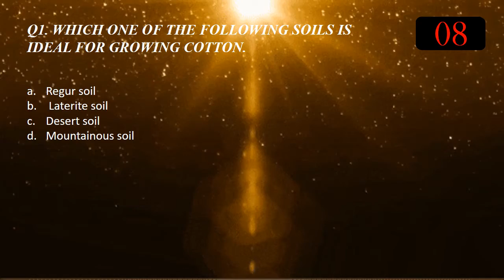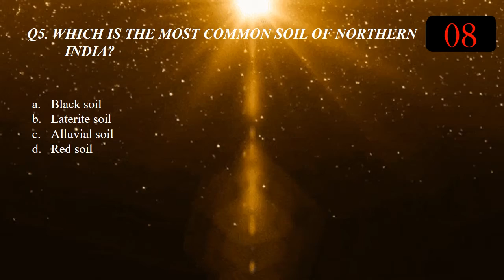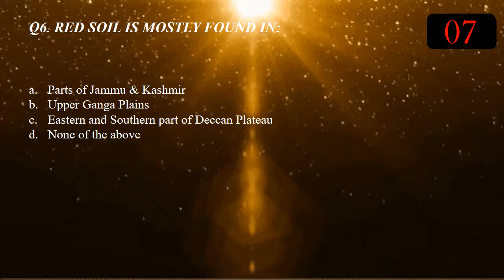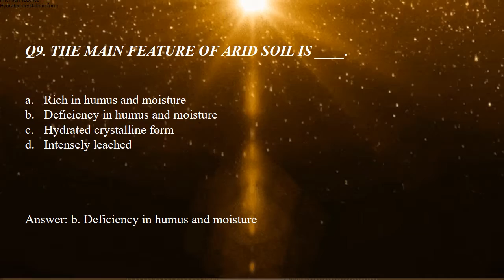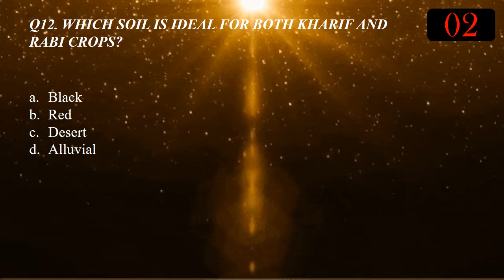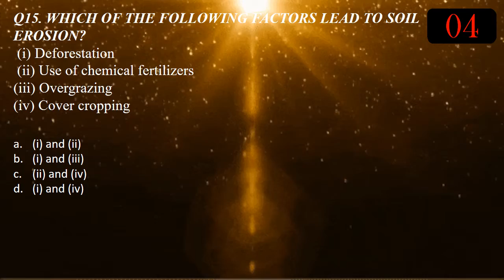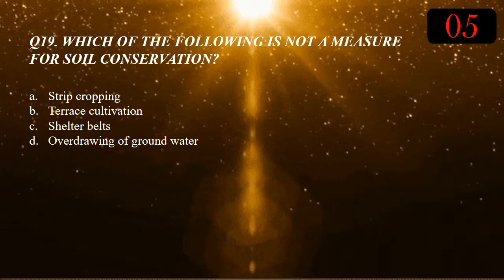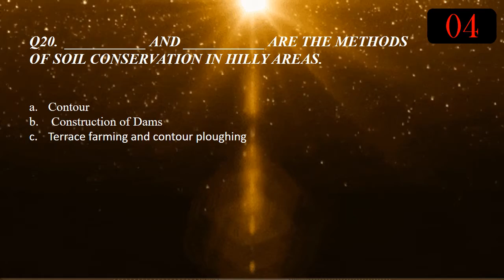MCQ/ICSE/CBSE# SOIL RESOURCES#GEOGRAPHY@ SEEMA GAUTAM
This video lesson is for ICSE/CBSE Class X Students
ICSE/CBSE 2022 Syllabus is followed in the making.
#'Soil Resources' Class 10 ICSE/CBSE
MCQs SOIL RESOURCES
ICSE/CBSE2022